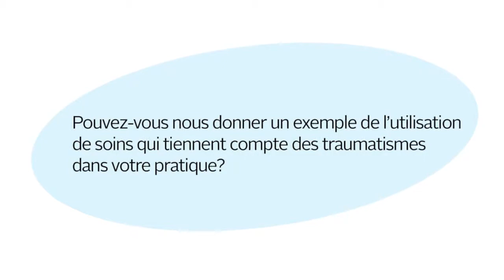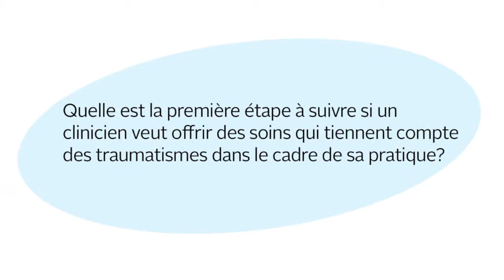Les soins qui tiennent compte des traumatismes avec la Dre Michele Boivin